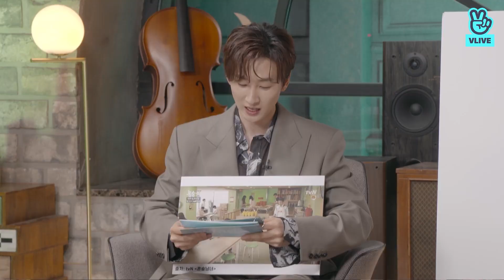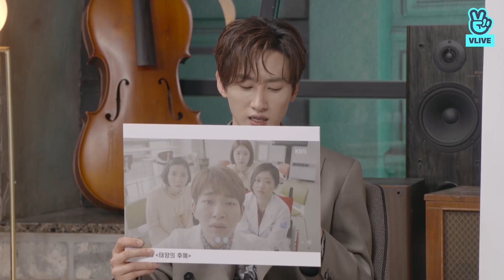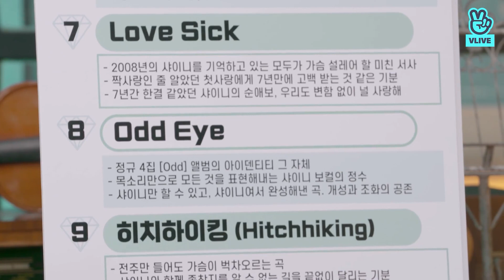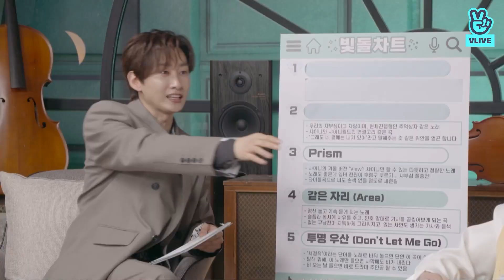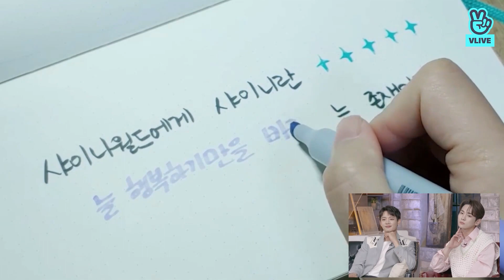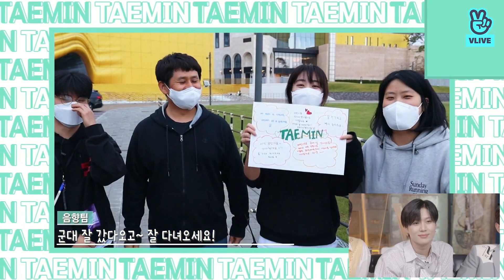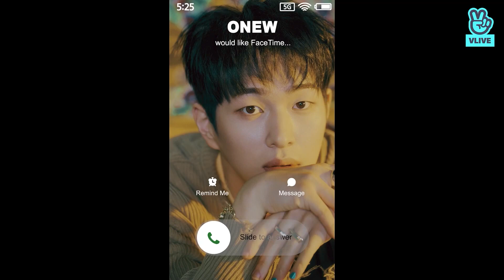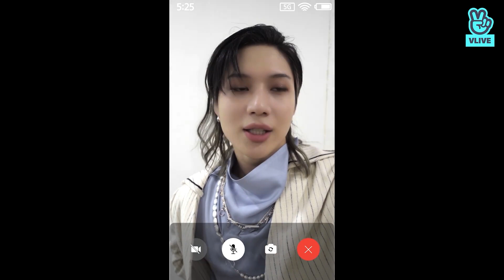[Eng, Indo Sub] SHINee Debut 13th Anniversary Online Party☆SHINee DAY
SHINee Is Back